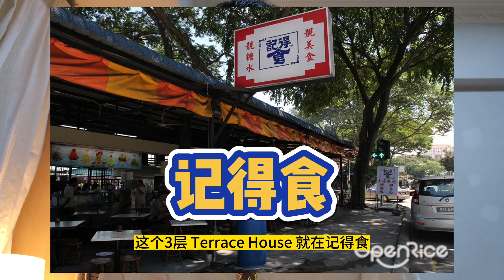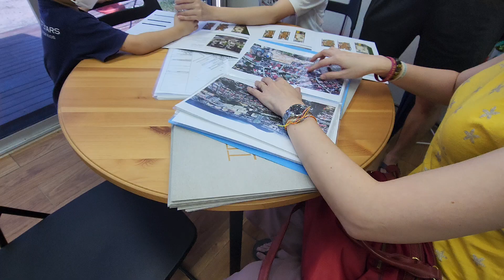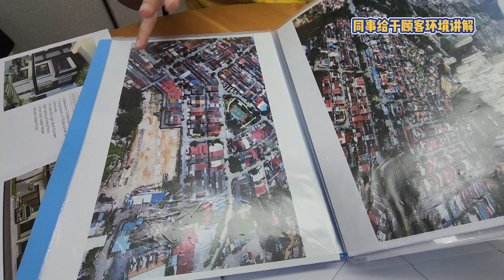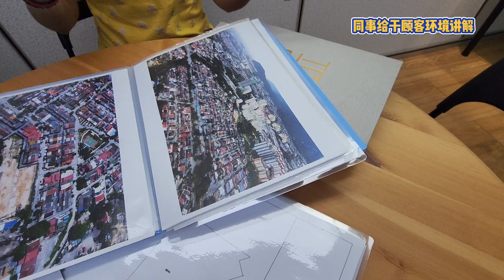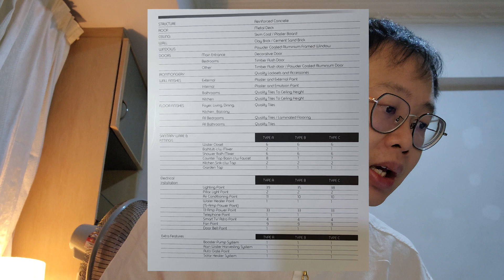E090 - Kepong Baru 3 Storey Landed 不靠 Show Unit 都可以卖完? | Kepong Property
Kepong 甲洞算是非常城市的一个郊区，大部分的居民都是华人。尤其是繁忙的 Kepong Metro Prima 自从有了 MRT 后，也引来了想要寻找可负担租金的收入人士来居住。由于 Kepong Baru Pasar 甲洞卫星市, 这里更是自住人的喜爱。就算还有剩余的地发展商都会拿来建造 Highrise。
难得今天我找到一片隐藏的土地正在建造 Landed Property，不过发现剩余一两个单位。我算迟来了吧?
💬预约时间看 Kepong 房子 -
WeChat: suzuki9292